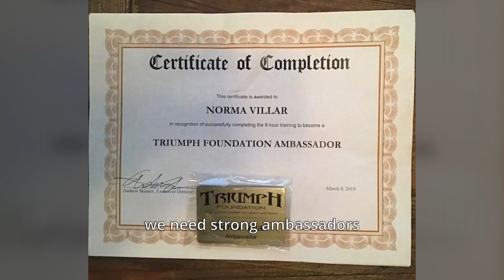Norma's Comeback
Not every story of spinal cord injury is the result of a catastrophic accident. Many cases occur from medical procedures and diagnosis that can tragically lead to paralysis. Although there are so many unexpected paths to paralysis, we continue to be amazed by the incredible comebacks made by brave people like Norma.

Norma Villar worked for a high-end general contractor when she developed an issue in her back. She opted for a surgery to relieve her pain, but something happened during surgery that effected her spinal cord and she became paralyzed. Without the use of her legs, she was devastated. She had so many questions, and so few answers. With nowhere else to go, she began the long journey of emotional, spiritual and physical recovery.

It wasn't easy, but Norma's found a community of encouraging, like-minded people at Triumph who truly knew exactly what she was going through. Today, there's a joy and energy that lights up a room every time Norma enters a room. She has such a compassionate heart for others, and it draws people close. She uses that secret super power as a Triumph Ambassador, helping other find their way. This is what we call a comeback.